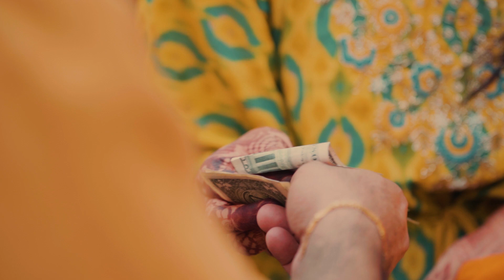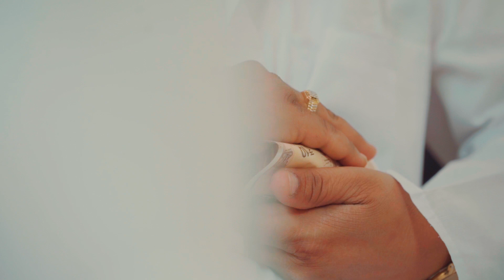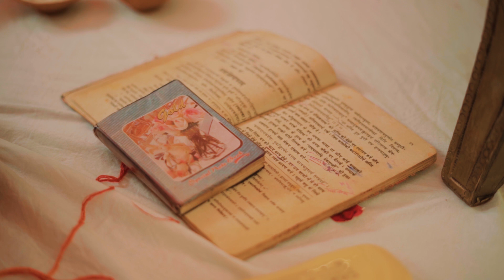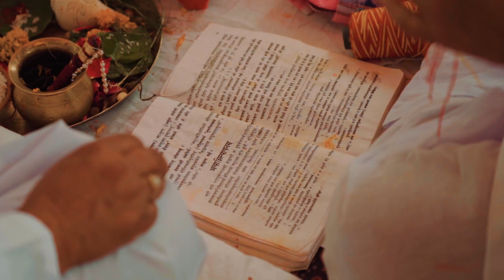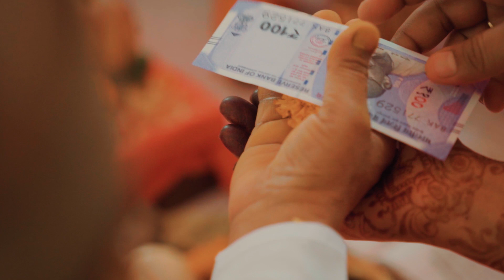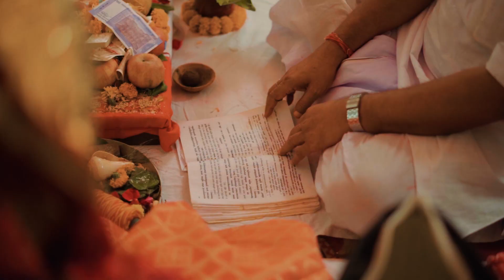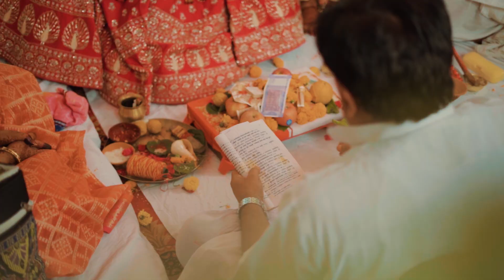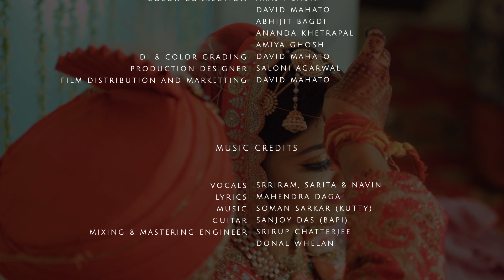Best Marwari Wedding Full Video 2022 Siddharth Annanya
Presenting the beautiful wedding of Siddharth Agarwal & Annanya Kariwala. The Marwari wedding at The Pearless Inn, Durgapur And Residences at Durgapur set a wedding goal for those who are planning for a fairytale like wedding film.

ENCHANTED EVER AFTER - The complete cinematic full video of the wedding of Siddharth Agarwal & Annanya Kariwala.

00:00 - Start
00:06 - Maayra Bhaat Ceremony
25:01 - Sangeet Decoration
27:29 - Tilak Ceremony
43:43 - Sangeet Entry
46:56 - Engagement Ceremony
48:57 - Sangeet Dance Performance
51:20 - Sangeet Dance 1
52:43 - Sangeet Dance 2
54:15 - Sangeet Dance 3
2:04:19 - Haldi
3:35:46 - Wedding

Film Credits:-

Cinematography - David, Ananda, Amiya and Akash.
Editing - David, Abhijit, Ananda, Amiya and Akash.
Vfx, Color Grading - David, Abhijit, Ananda, Amiya and Akash.
Production Designer - Saloni Agarwal.
Film Distribution and Promotion - David Mahato
Producer - Shruti Agarwal & Nirmal Agarwal.